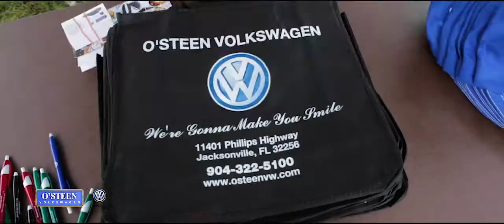O'Steen Volkswagen November Nocatee Farmers Market